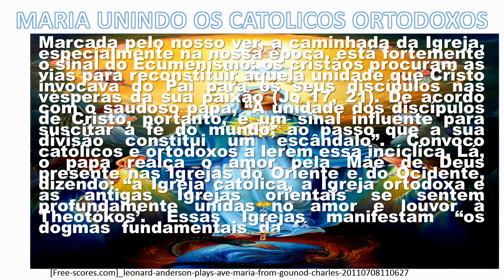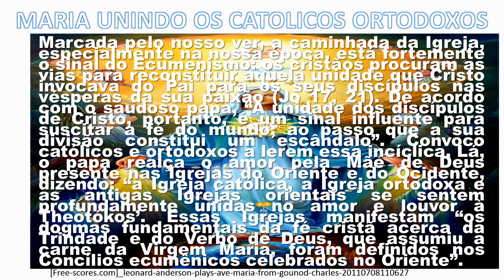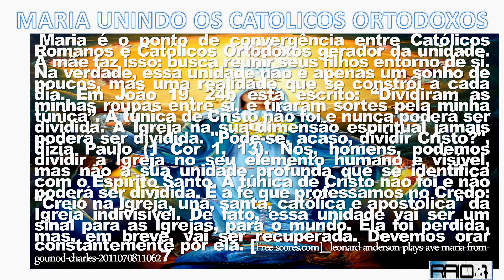MARIA UNINDO OS CATÓLICOS ROMANOS E ORTODOXOS 3900 theraio7 todos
MARIA UNINDO OS CATOLICOS ROMANOS E ORTODOXOS   Um canal ecumênico